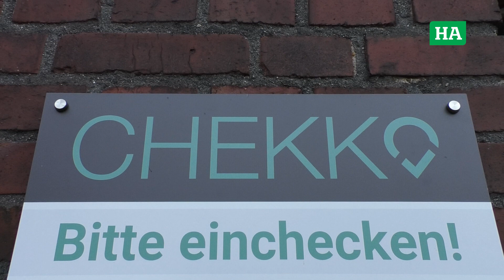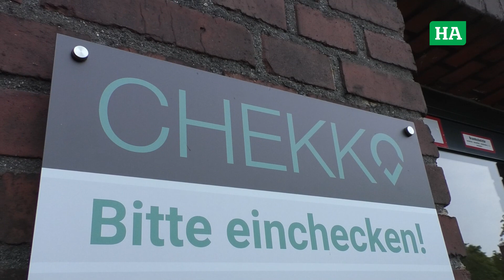„Chekko“-Säule aus Herten überprüft 3G-Nachweis automatisch | Vest24.TV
Für die „Chekko“-App aus Herten gibt es jetzt ein neues Gerät, um an Eingängen schnell und bequem die 3G-Regeln überprüfen zu können. Ein Scanner liest den hinterlegten QR-Code und zeigt direkt an, ob die Person einen gültigen Corona-Nachweis besitzt. Die Entwickler haben die „Chekko“-Säule auf Schlägel & Eisen vorgestellt.